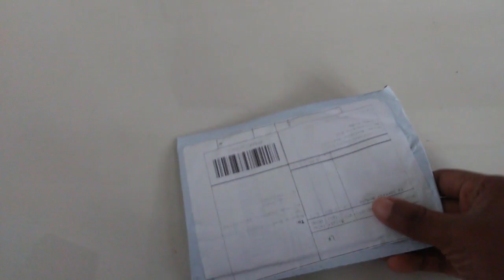How To Install Cheap Ch3 Light Control Module On Dumborc 6ch Receiver- Easy To Use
Hello Friends🖐 Welcome To Nirosha Rc.
In This Video, We Learn How To Install Ch3 Light Control Module On Dumborc Receiver.

This is a Simple RC switch from Aliexpress.

The switch has 2 channels and it's controlled by one switch.
It's powered by a receiver so it's mostly 5v
To connect LED's You will need a resistor for each led with resistance from about 220 Ohm up. Putting resistor with more ohms will make LED not so bright (more realistic)
Minimum resistance it's about 120 Ohm but it safer is to use 220 Ohm as a minimum.

Thank you for watching, I'm always happy to converse, answer questions & happy to take content suggestions for future videos if possible so please leave a comment, I always aspire to answer each and every one!
If this video helped you in any way, please rate the content - I appreciate it very much.

Thank you for visiting my channel. Best Wishes From Sri Lanka
Unboxing | Rc Review | Build Tips | Rc Upgrade | Rc Videos | Rc Movies | Making Diy Parts